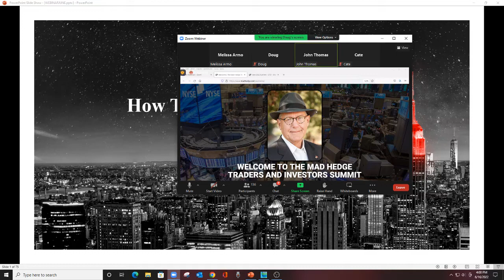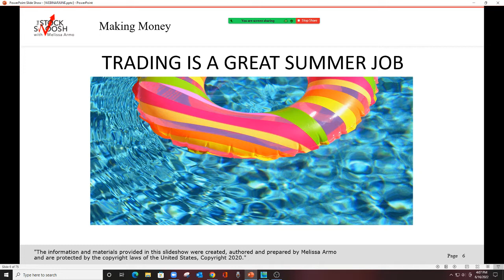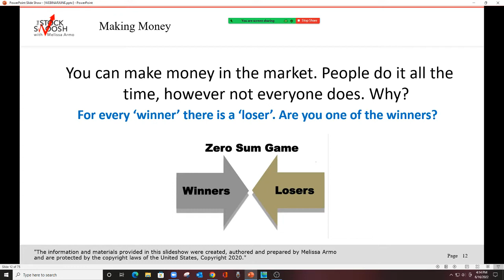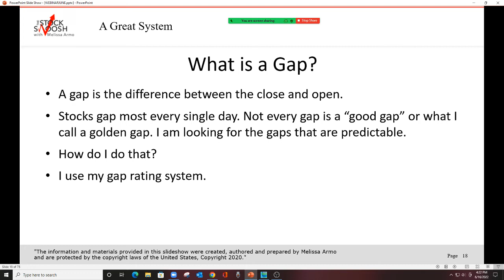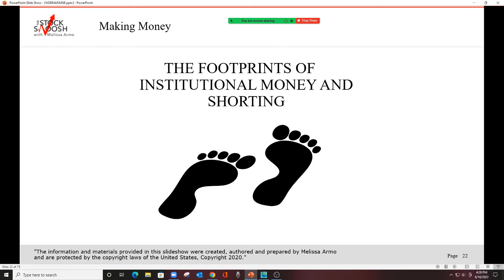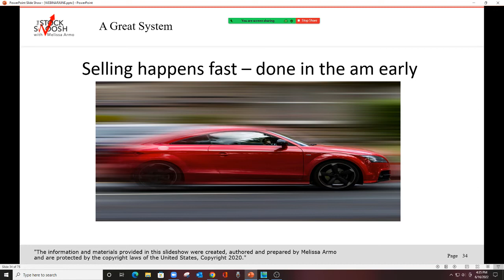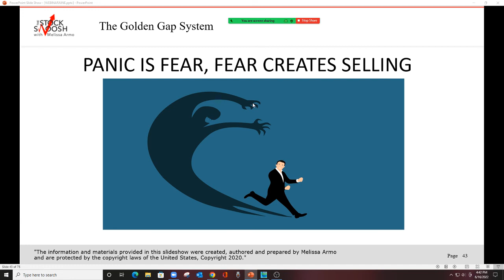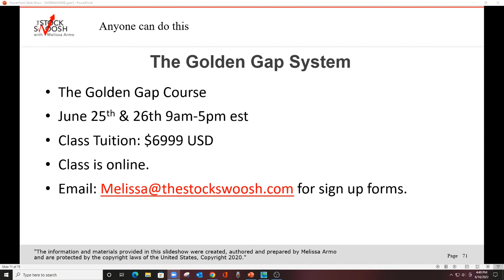How to short for fast profits this summer